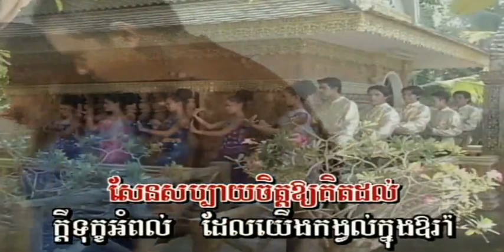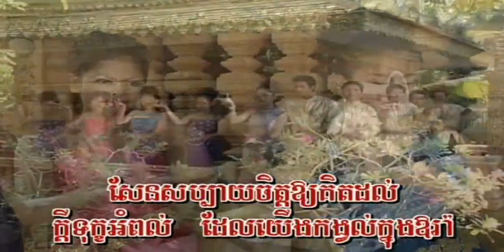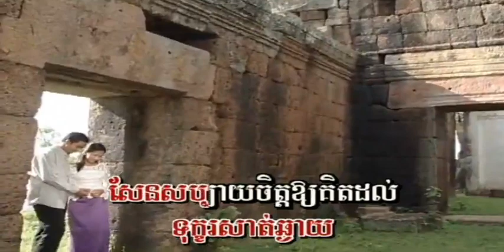🎼 ព្រះពាយផាយផាត់ ច្រៀងដោយ ទូច ស៊ុននិច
ព្រះពាយផាយផាត់ ច្រៀងដោយ ទូច ស៊ុននិច PREAHCHANPENHVONG VOL8